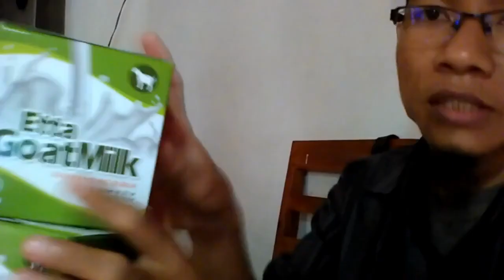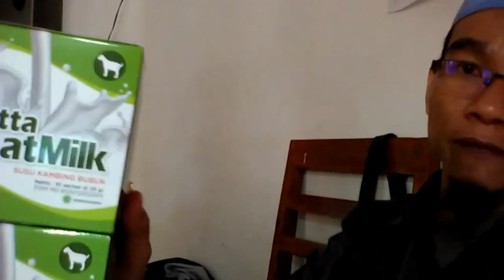Jual susu kambing campur madu di Magelang WA 081282707458